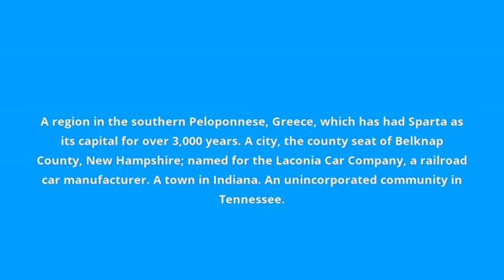what is the meaning of Laconia